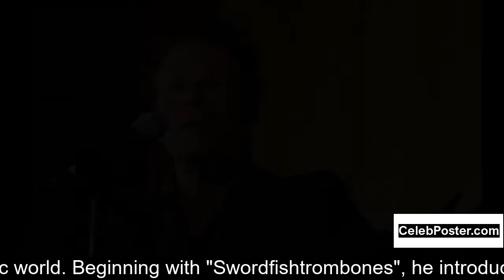Tom Waits biography